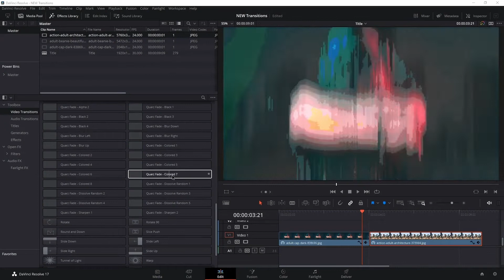Essential Fade Transitions for DaVinci Resolve Template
Project Features:

25 Essential Fade Transitions
DaVinci Resolve 17 and above
Works with any FPS and Resolution
Drag&Drop method
Video Tutorial
Live Preview inside DaVinci Interface
Essential Fade Transitions package contains 25 ready to use Fade transitions. Save time while editing and add a unique professional touch to your video.

Make Mockups, Logos, Videos and Designs in Seconds